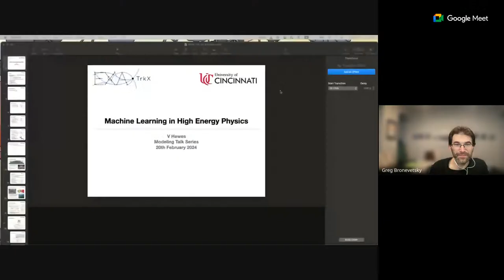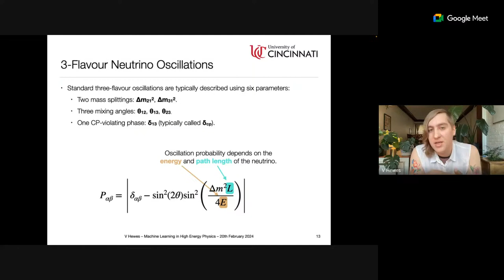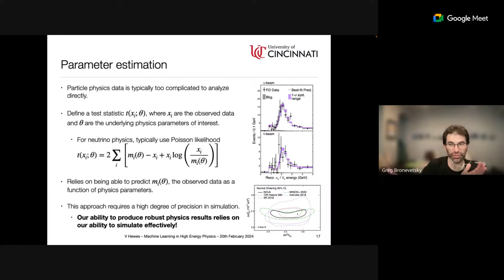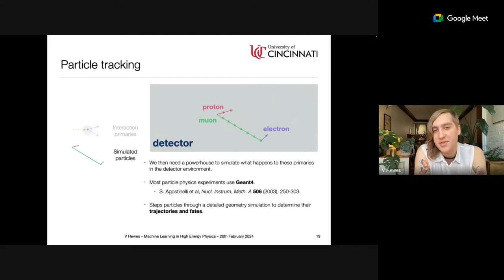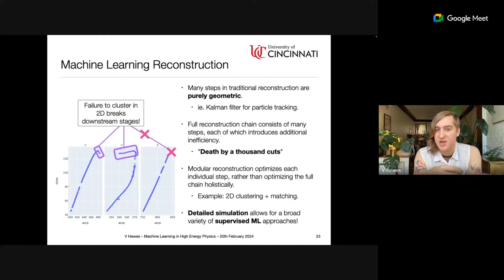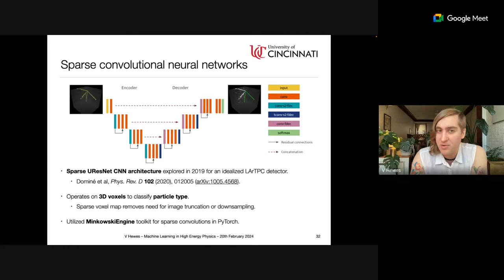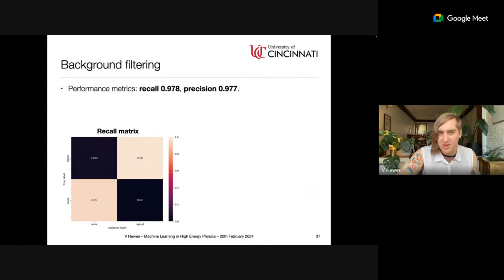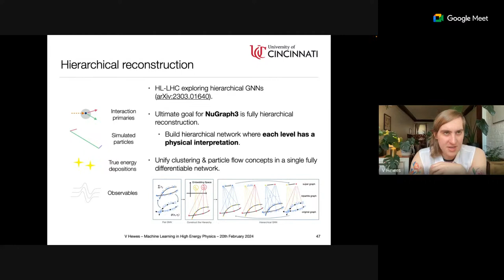Machine Learning in High Energy Physics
V Hewes, U Cincinnati

Abstract:
Machine Learning (ML) algorithms are increasingly being adopted to address a broad variety of challenges in experimental High Energy Physics (HEP), including event classification, clustering, particle identification and more. This talk charts the evolution of ML in HEP, from the deployment of standard image recognition architectures to the development of advanced graph neural network (GNN) and sparse convolution neural network (SCNN) applications. Particular reference is taken to two major particle physics experiments, the Deep Underground Neutrino Experiment (DUNE) and the High-Luminosity Large Hadron Collider (HL-LHC), in order to highlight both their commonalities and the unique challenges posed by the neutrino and collider paradigms. These approaches are then situated within the context of a typical particle physics analysis, which requires robust error estimation and quantification of an algorithm's inefficiency and bias.

Bio:
V Hewes is a neutrino physics researcher at the University of Cincinnati, based at the Fermi National Accelerator Laboratory (Fermilab). She is a member of the NOvA collaboration, on which she conducts neutrino oscillation analysis and acts as computing coordinator. She also collaborates on the next-generation DUNE experiment, for which she develops GNN reconstruction techniques for Liquid Argon detectors as part of the ExaTrkX collaboration. Her primary research interests lie at the intersection of experimental physics and scientific computing, developing generalized tools for reconstruction and analysis that can be leveraged across a diverse range of experiments and architectures.